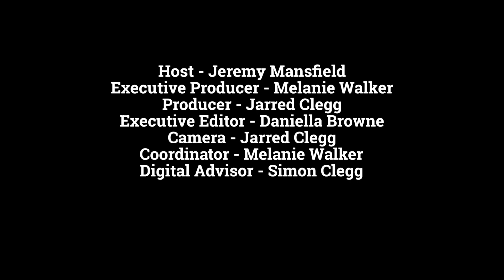How do you get in on mega investments if your name is not Gates of Buffett?